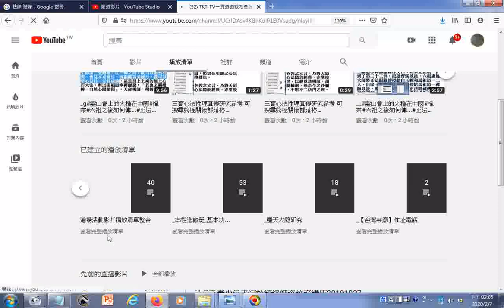2020 02 07IKTTV TKT TV一貫道道親社會服務網路電視台 YouTube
有求孔孟聖道三寶心法就不枉費今生來世間。世間財世間用--生不帶來，死不帶去，或是給以後不相識的人用，但是得三寶心法卻能帶著走，在世能逢凶化吉、躲劫避難、改變命運，壽終能超生了死，離苦得樂，智者切莫入寶山而空手回。